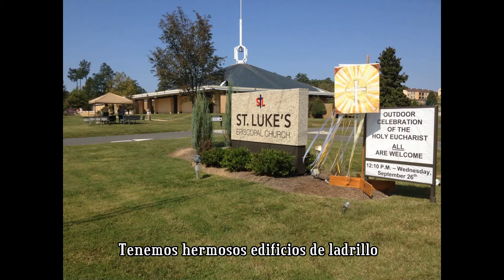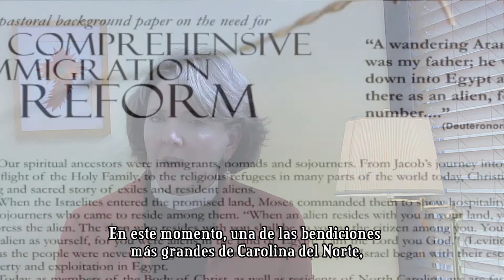Nominee: The Rev. Anne Hodges-Copple